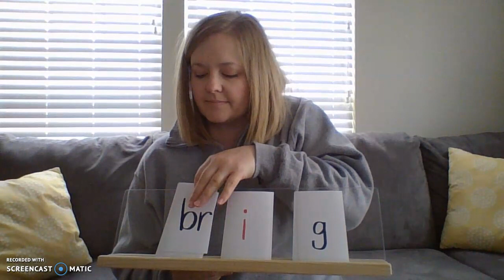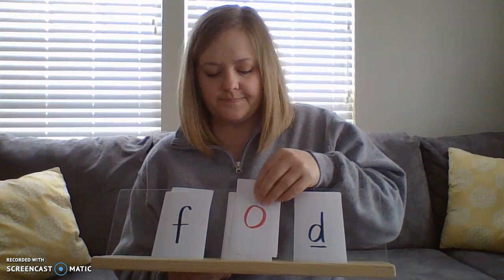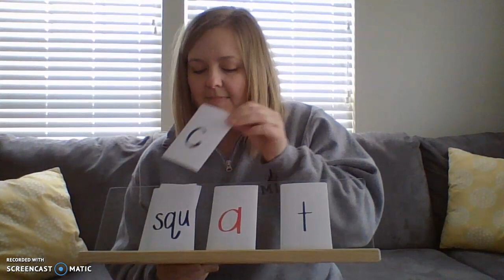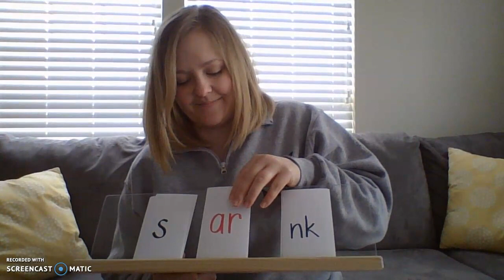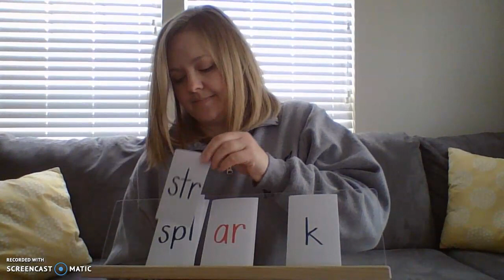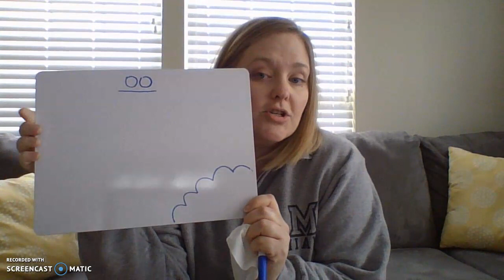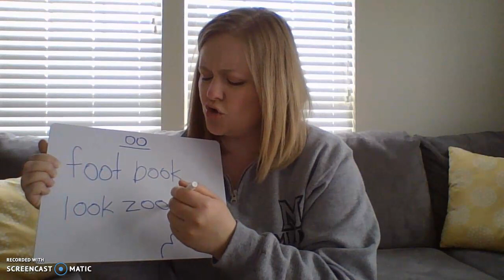OG Lesson OO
Read along with Mrs. Noward using the blending board and spelling lesson.